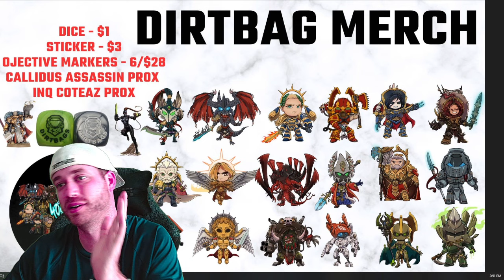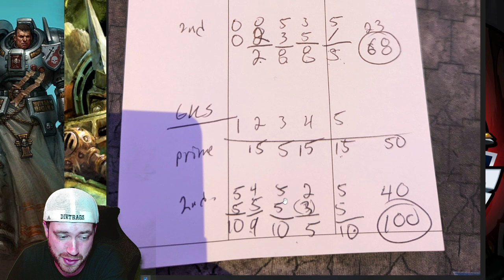Grey Knights vs Black Templars NOVA OPEN Game 7/8 | Competitive | Warhammer 40k Battle Report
3D6 Wargaming Dirtbag Objective Markers!

40k Widget
Magnets- Large

Kyle Zygula - Competitive
Patrick Butler - Competitive
Ryan Mcguire - Competitive
Xavier - Competitive
Patriot Wargaming - Competitive
Jean-Philippe Cyr - Competitive
CarnivoreGrappler - Competitive
Brian Shyne - Competitive
Alex Stengel - Competitive
Lssmith - Competitive
Ed Amoroso - Competitive
Cristian Castro - Competitive
Geraint Denman- Competitive
Bradley Flagg - Competitive
TheBigSix- Competitive
Geraint Denman - Competitive
Justin Signer-delorme - Competitive
Fowlplaychiken - Competitive
TheLGod - Competitive
Geraint Denman - Competitive
Mark Campbell- Competitive
Harri Donley - Competitive
makhian - Competitive
IrishBison - Competitive
Phil Cracchiolo - Competitive
Tyler terrell - Competitive
Mike hammond - Competitive

Nexus9898 - Justicar
o Gunthe - Justicar
Shannon - Justicar
WintherKlinge - Justicar
Terry Honaker - Justicar
Oliver Rotter - Justicar
Destrina - Justicar
Charlton Summerfield - Justicar
Steve Flood - Justicar
Matthew Hoffman- Justicar
CombatMaster- Justicar
Kyle Cogan - Justicar
Volker Lampe - Justicar
Jasper Axelson - Justicar
Cosmicjello - Justicar
True Silver Paladin - Justicar
Ryan Harper - Justicar
Rodolfo Martinez - Justicar
Tom - Justicar
Graham Sholefield - Justicar
Dgen Dgen - Justicar

Grey Knights vs Black Templars NOVA OPEN Game 6/8 | Competitive | Warhammer 40k Battle Report